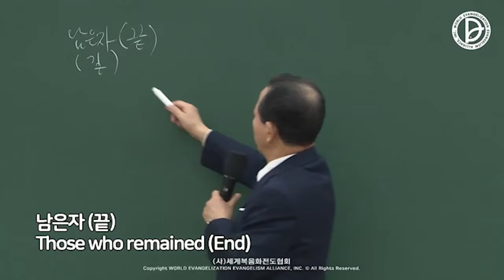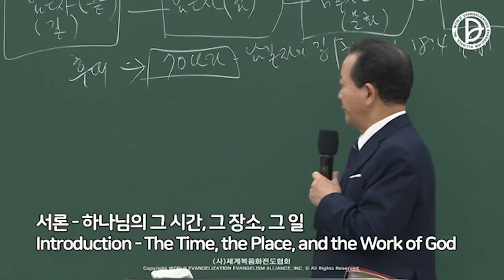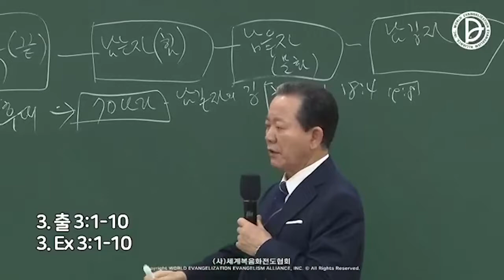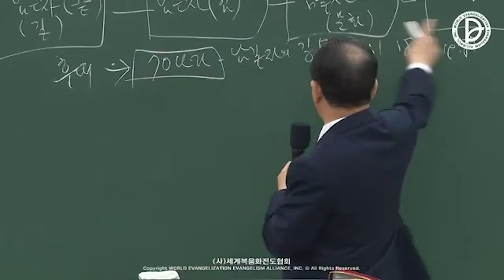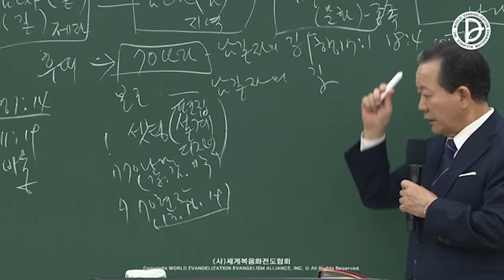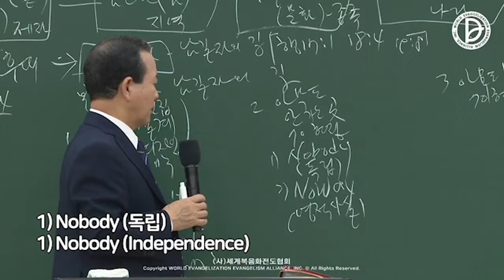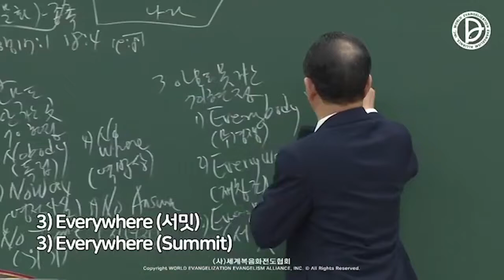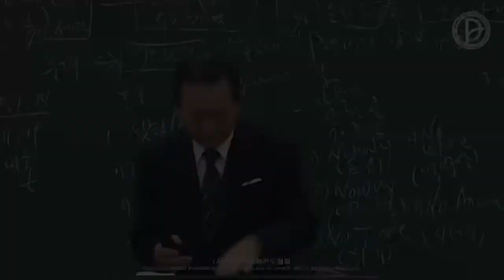2022. 05.07 25th World Missions Convention (Lec. 3)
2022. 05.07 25th World Missions Convention (Lec. 3)
70 Nations - The Path of Those who Will Leave Behind (Ac 17:1, 18:4, 19:8)